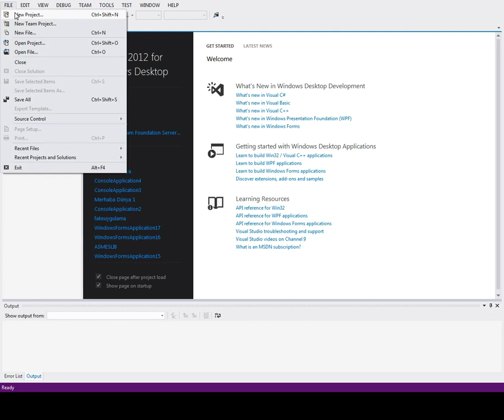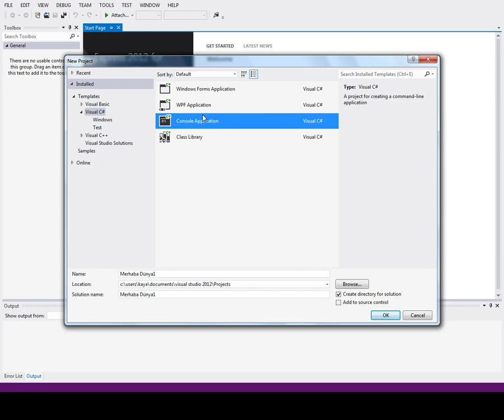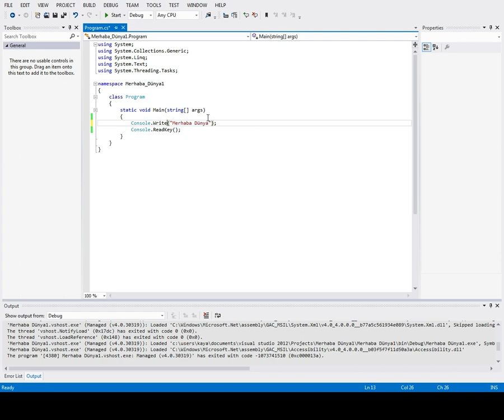C# Eğitim - Merhaba Dünya #1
zenciama5cm